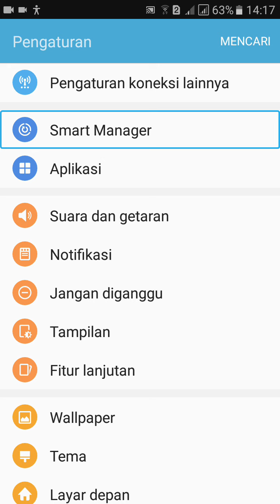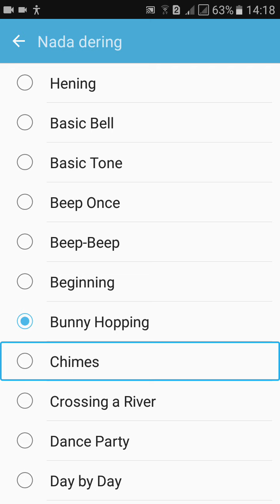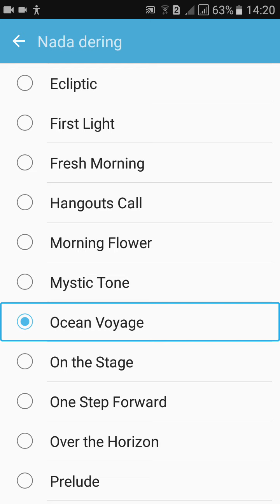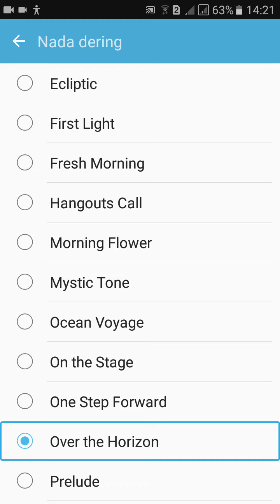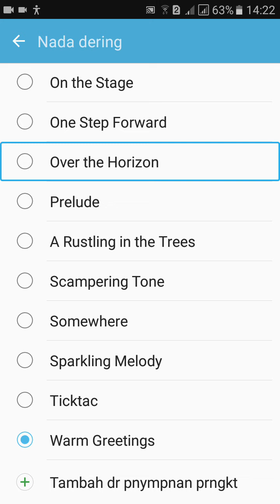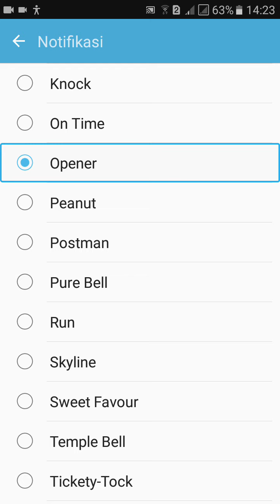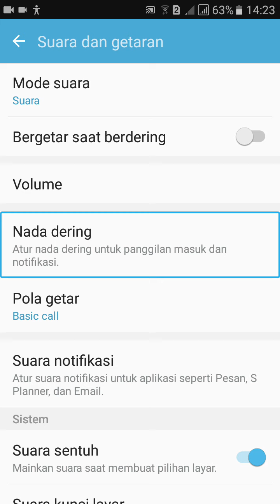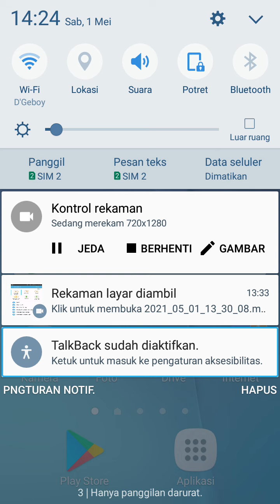Ringtone notifikasi bawaan Samsung J7 2015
Download ringtonenya disini